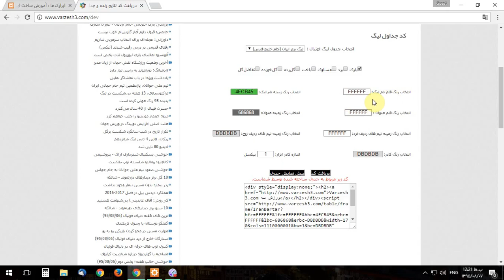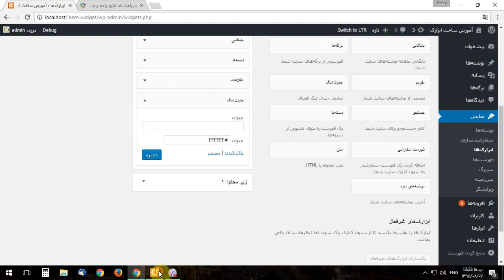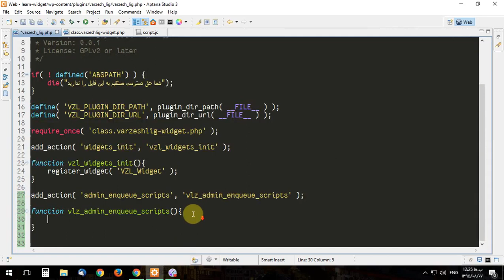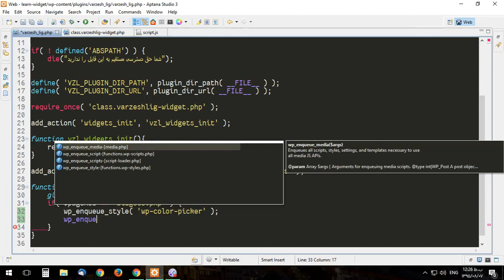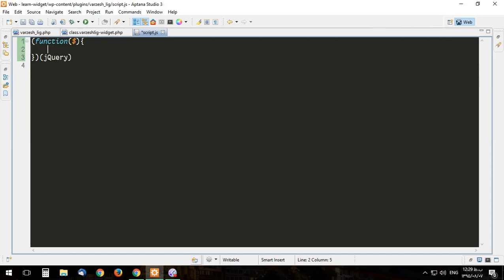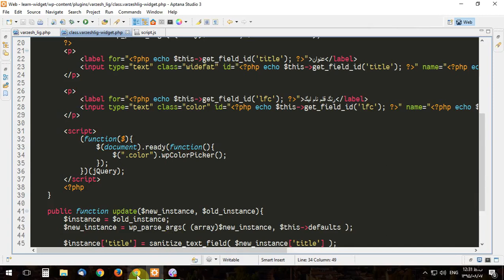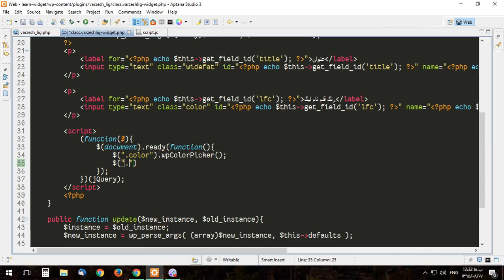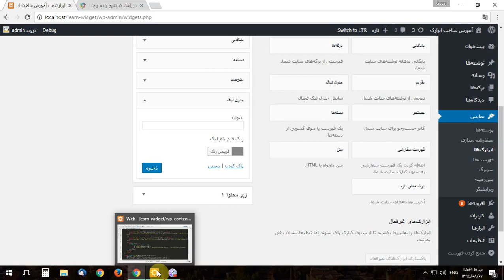آموزش برنامه نویسی وردپرس - ساخت ابزارک ( ویجت ) جلسه یازدهم